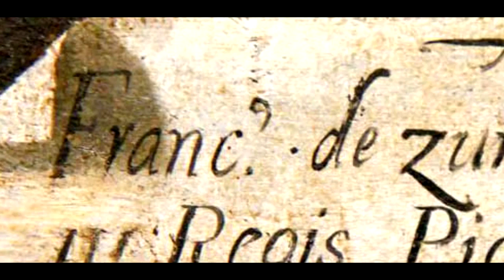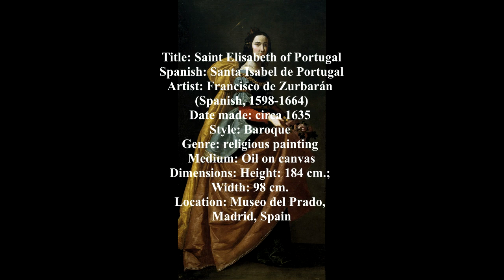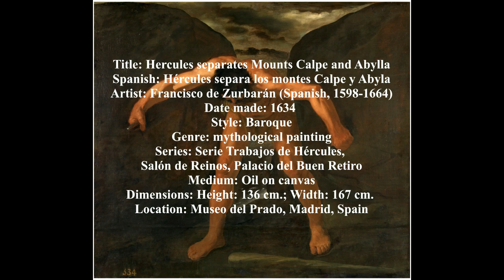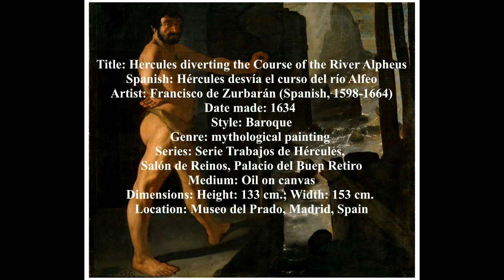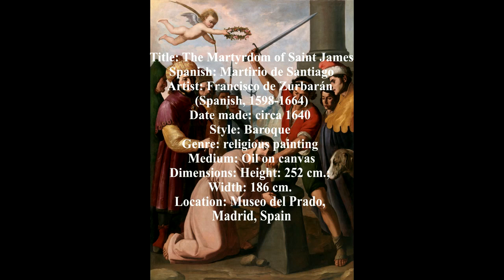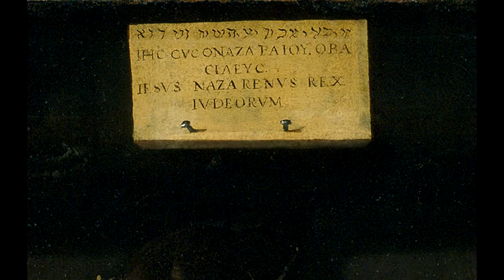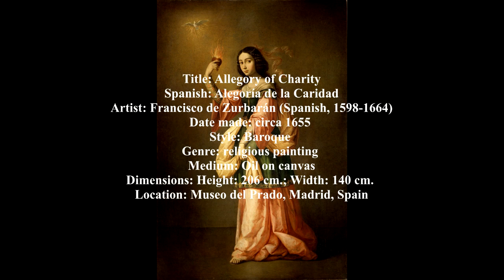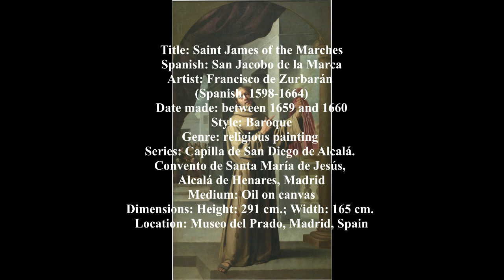ZURBARÁN - Paintings by Francisco de Zurbarán in The Prado Museum, Madrid, Spain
ZZURBARÁN - Paintings by Francisco de Zurbarán in The Prado Museum, Madrid, Spain

Francisco de Zurbarán (baptized November 7, 1598 – August 27, 1664) was a Spanish painter. He is known primarily for his religious paintings depicting monks, nuns, and martyrs, and for his still-lifes. Zurbarán gained the nickname "Spanish Caravaggio," owing to the forceful, realistic use of chiaroscuro in which he excelled.

Zurbarán was born in 1598 in Fuente de Cantos, Extremadura; he was baptized on November 7 of that year. His parents were Luis de Zurbarán, a haberdasher, and his wife, Isabel Márquez. In childhood he set about imitating objects with charcoal. In 1614 his father sent him to Seville to apprentice for three years with Pedro Díaz de Villanueva, an artist of whom very little is known.

Zurbarán's first marriage, in 1617, was to María Paet who was nine years older. María died in 1624 after the birth of their third child. In 1625 he married again to wealthy widow Beatriz de Morales. On January 17, 1626, Zurbarán signed a contract with the prior of the Dominican monastery San Pablo el Real in Seville, agreeing to produce 21 paintings within eight months. Fourteen of the paintings depicted the life of Saint Dominic; the others represented Saint Bonaventura, Saint Thomas Aquinas, Saint Dominic, and the four Doctors of the Church. This commission established Zurbarán as a painter. On August 29, 1628, Zurbarán was commissioned by the Mercedarians of Seville to produce 22 paintings for the cloister in their monastery. In 1629, the Elders of Seville invited Zurbarán to relocate permanently to the city, as his paintings had gained such high reputation that he would increase the reputation of Seville. He accepted the invitation and moved to Seville with his wife Beatriz de Morales, the three children from his first marriage, a relative called Isabel de Zurbarán and eight servants. In May 1639 his second wife, Beatriz de Morales, died.

Towards 1630 he was appointed painter to Philip IV, and there is a story that on one occasion the sovereign laid his hand on the artist's shoulder, saying "Painter to the king, king of painters". After 1640 his austere, harsh, hard-edged style was unfavorably compared to the sentimental religiosity of Murillo and Zurbarán's reputation declined. Beginning by the late 1630s, Zurbarán's workshop produced many paintings for export to South America.

On February 7, 1644, Zurbarán married a third time with another wealthy widow, Leonor de Torder. It was only in 1658, late in Zurbarán's life, that he moved to Madrid in search of work and renewed his contact with Velázquez.[9] Popular myth has Zurbarán dying in poverty, but at his death the value of his estate was about 20,000 reales.

0:01 / 7:17